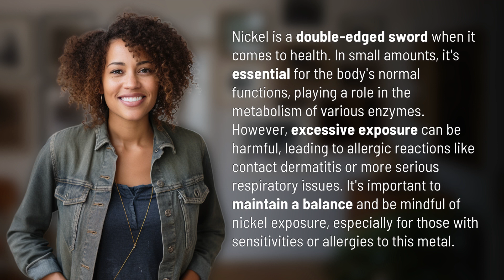Is nickel good or bad for you?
The Nickel Dilemma: Good or Bad for Your Health? 👉 The Nickel Dilemma 👉 Discover the double-edged sword of nickel in this informative video. Learn how this essential element can benefit your body's functions, but also how excessive exposure can lead to allergic reactions and respiratory issues. Find out how to maintain a healthy balance and protect yourself from potential harm.

Laura S. Harris (2024, February 8.) Is nickel good or bad for you?
    🌐 AskAbout.video